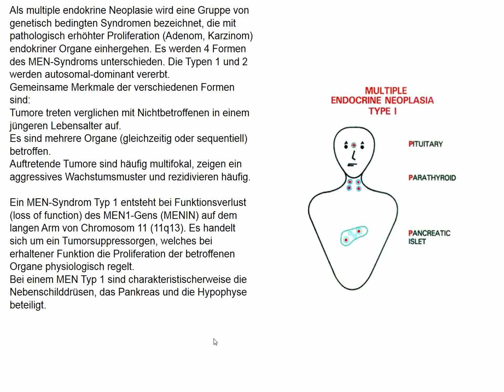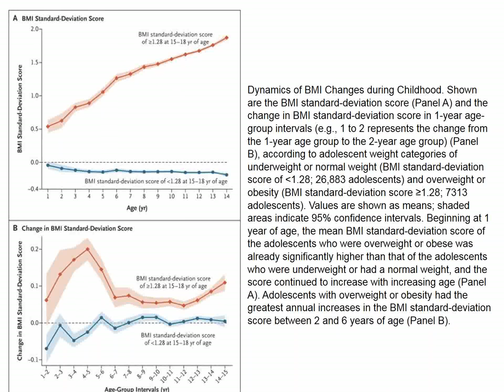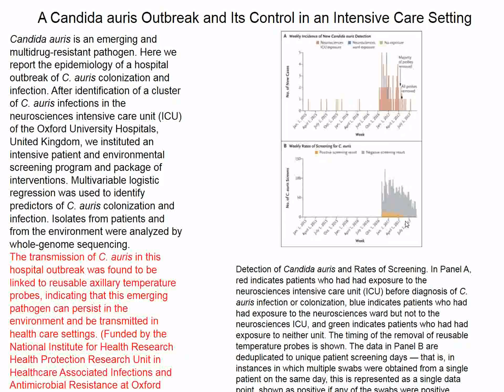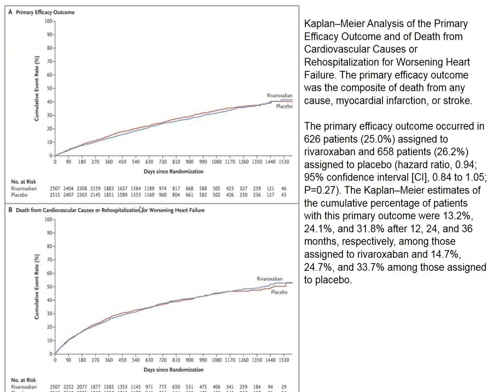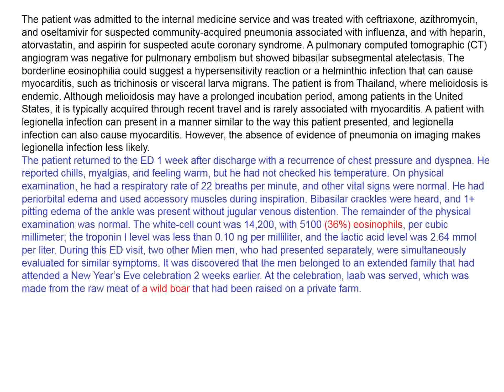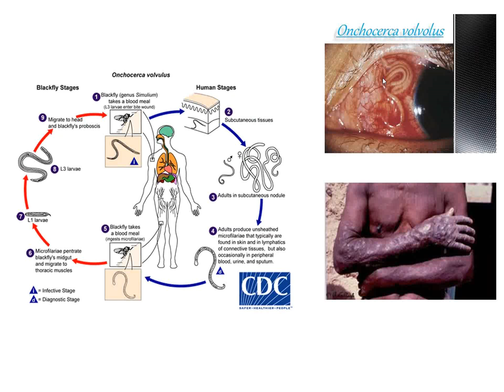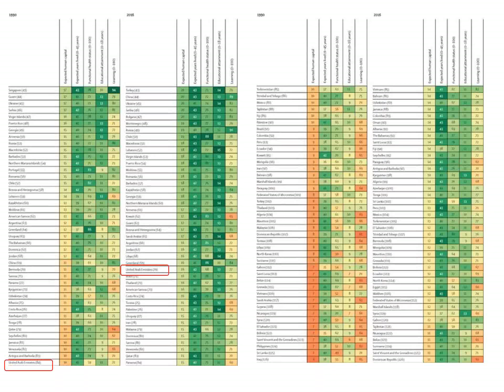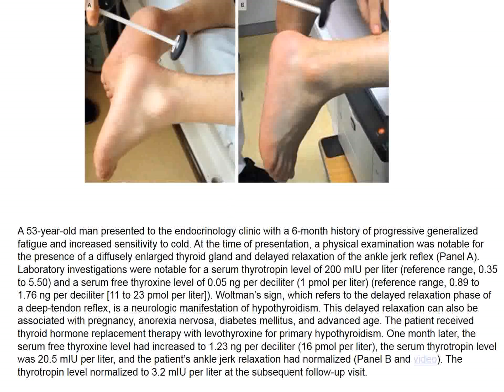Charité Clinical Journal Club by Fred Luft - 10.10.2018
The N Engl J Med image of the week concerns a 32-year-old man presented to the neurosurgery clinic with mild balance difficulties and hearing loss in the left ear. Evaluation of the patient’s hearing revealed profound sensorineural loss on the left side and normal hearing on the right side. Magnetic resonance imaging of the brain performed after the administration of contrast material revealed tumors in both internal acoustic canals (33 by 26 by 31 mm on the left side and 32 by 28 by 30 mm on the right side), with extension in the cerebellopontine angles and brainstem compression, representing bilateral vestibular schwannomas. What hereditary condition is associated with this presentation? You are offered multiple endocrine neoplasia type 1, von Hippel-Lindau syndrome, neurofibromatosis type 1, Li-Fraumeni syndrome, and neurofibromatosis type 2. We go over these conditions. To assess the age at onset of obesity, investigators performed prospective and retrospective analyses of the course of BMI over time in a population-based sample of 51,505 children for whom sequential anthropometric data were available during childhood (0 to 14 years of age) and adolescence (15 to 18 years of age). In addition, they assessed the dynamics of annual BMI increments, defined as the change in BMI standard-deviation score per year, during childhood in 34,196 children. We learn that obesity starts in early childhood and that fat children have a far greater risk of becoming fat adults. We next inspect a trial of selective tyrosine-kinase 2 inhibition in psoriasis. Inhibiting TYK2 with an oral agent at doses of 3 mg daily and higher resulted in greater clearing of psoriasis than did placebo over a period of 12 weeks. Candida auris is an emerging, multidrug-resistant pathogen. Investigators report the epidemiology of a hospital outbreak of C. auris colonization and infection. After identification of a cluster of C. auris infections in the neurosciences intensive care unit (ICU) of the Oxford University Hospitals, United Kingdom, they instituted an intensive patient and environmental screening program and package of interventions. The results indicate that reusable patient equipment (axillary thermometers) may serve as a source of health care–associated outbreaks of infection with C. auris. Heart failure is associated with activation of thrombin-related pathways, which predicts a poor prognosis. The next investigators hypothesized that treatment with rivaroxaban, a factor Xa inhibitor, could reduce thrombin generation and improve outcomes for patients with worsening chronic heart failure and underlying coronary artery disease. Alas, rivaroxaban did not help these patients further. We then visit two reports from Germany involving infection with Borna disease-virus-1. Borna is a German city located in Saxony. The Borna viral encephalitis was lethal. In one report, infected organs used for transplantation were the vehicle. The N Engl J Med review is on acne vulgaris. The case of the week is about a 70 year-old Vietnamese man living in California who was admitted for viral pneumonia, even though chest roentgenogram and blood gases were normal. He had 5% eosinophils. After discharge he returned again with chest pressure and dyspnea but now his eosinophil count was 36%. Several of his friends also were ill and had eosinophilia. It turns out that the patient and his friends had enjoyed a feast of „wild boar“ (Wildschwein). The Wildschwein remains were examined and Trichinella spiralis larvae were identified. Albendazole saved the situation. A second review is about next-generation sequencing to diagnose suspected genetic disorders. In the Lancet, we inspect a randomized controlled trial of amoxicillin–clavulanate versus azithromycin for respiratory exacerbations in children with bronchiectasis. Equivalency was claimed, although I thought amoxacillin-clavulanate was a bit better. The next trial involves single dose moxidectin versus ivermectin for Onchocerca volvulus infection in Ghana, Liberia, and the Democratic Republic of the Congo. Moxidectin was a bit better. The next paper is truly astounding in my view. Human capital is recognized as the level of education and health in a population and is considered an important determinant of economic growth. The World Bank has called for measurement and annual reporting of human capital to track and motivate investments in health and education and to enhance productivity. The investigators aimed to provide a new comprehensive measure of human capital across countries globally. Educational attainment, learning, health, and overall survival were the input variables. Two timepoints 1990 and 2010 were compared...